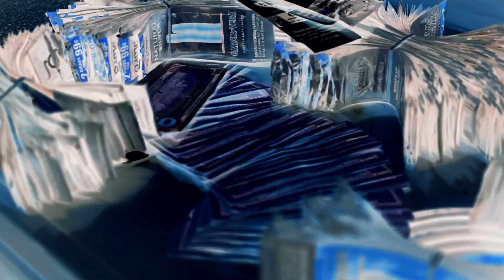Lil DropOff x Stacc It All